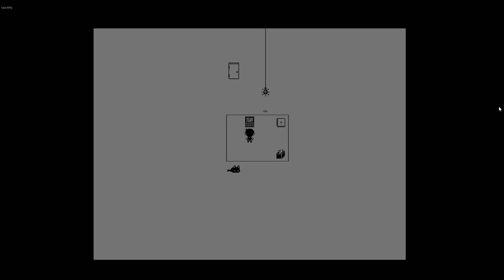「OMORI（オモリ）実況」- 驚愕のホラーゲーム体験を一緒に！